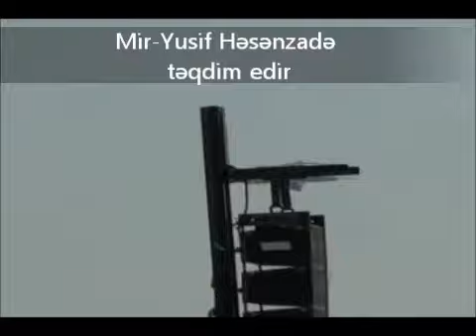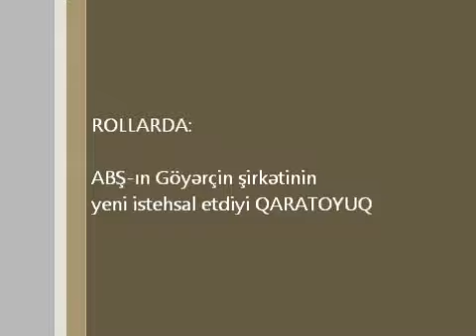Yeni Uçak (ABD ürünü)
Mir-Yusif Hasanzade